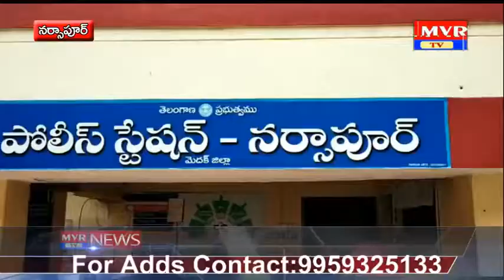నర్సాపూర్ పట్టణంలోని పోలీస్ స్టేషన్ ఆవరణలో మొక్కలు నాటిన సిఐ నాగయ్య, ఎస్ఐ సత్యనారాయణ.....